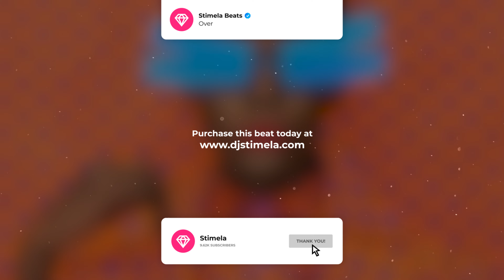Amapiano Instrumental 2023 | Amapiano Type Beat | Afrobeat "Over"